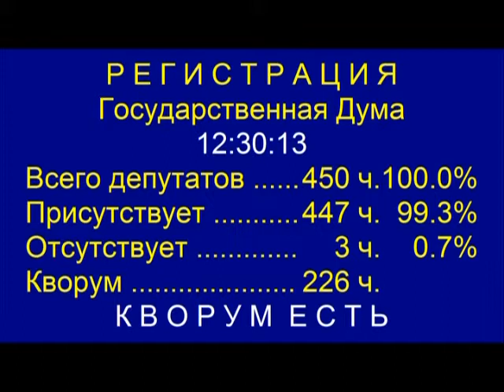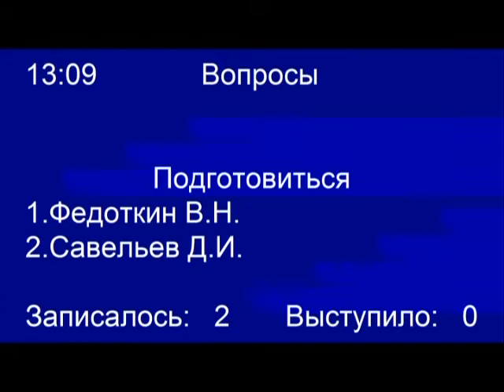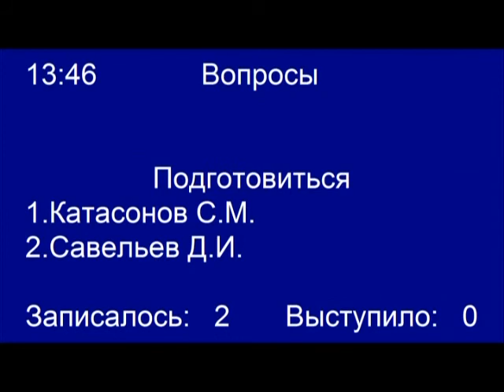Пленарное заседание Государственной Думы 13.09.2013 (12.30-14.00) ( Госдума )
В первом чтении рассмотрены и вынесены на час голосования законопроекты:
- "О внесении изменения в статью 19.9 Кодекса Российской Федерации об административных правонарушениях" (в части уточнения положений Кодекса Российской Федерации об административных правонарушениях, регулирующих вопросы административной ответственности должностных лиц за несоблюдение порядка и сроков предоставления земельных участков гражданам и юридическим лицам).
- "О внесении изменений в статью 26 Жилищного кодекса Российской Федерации" (в части уточнения документов, которые заявитель может не представлять для проведения переустройства и (или) перепланировки жилого помещения).
Доклад депутата Государственной Думы Рината Шамильевича Хайрова, содоклад председателя Комитета по жилищной политике и жилищно-коммунальному хозяйству Галины Петровны Хованской.
Вопросы задали Сергей Катасонов, Виктор Соболев, Алексей Езубов.
- "О внесении изменений в статью 6 Федерального закона "О бухгалтерском учете" и статью 7 Федерального закона "О развитии малого и среднего предпринимательства в Российской Федерации" (в части закрепления положений о возможности для всех субъектов малого предпринимательстваи отдельных форм некоммерческих организаций ведения бухгалтерской (финансовой) отчетности в упрощенном виде)".
Доклад депутата Государственной Думы Рафаэля Мирхатимовича Марданшина, содоклад члена Комитета по бюджету и налогам Татьяны Олеговны Алексеевой.
Вопрос задал Дмитрий Савельев.
От фракций выступили Сергей Катасонов (ЛДПР), Андрей Крутов (СР), Андрей Макаров (ЕР).
- "О внесении изменения в статью 16 Федерального закона "О гражданстве Российской Федерации" (предлагается расширить перечень оснований для отклонения заявления иностранного гражданина о приеме в гражданство Российской Федерации или о восстановлении ранее имевшегося российского гражданства).
Доклад заместителя председателя Комитета по конституционному законодательству и государственному строительству Ризвана Данияловича Курбанова.
Вопросы задали Дмитрий Савельев, Владимир Федоткин.
Вопросы задали Ярослав Нилов, Владимир Федоткин, Дмитрий Савельев, Сергей Иванов.

Доклад члена Комитета по бюджету и налогам Геннадия Васильевича Кулика.

Вопросы задали Сергей Катасонов, Дмитрий Савельев.
Хайров Р.Ш., Хованская Г.П., Катасонов С.М., Курбанов Р.Д., Сердюк М.И., Вяткин Д.Ф., Старовойтов А.С., Тимченко В.С., Кулик Г.В.